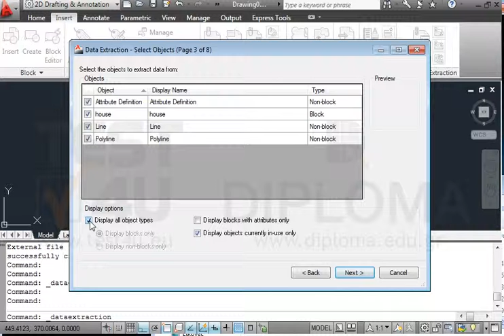Το σχέδιο περιέχει Blocks με δυναμικά χαρακτηριστικά (Attributes). Δημιουργήστε ένα φύλλο...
Το σχέδιο περιέχει Blocks με δυναμικά χαρακτηριστικά (Attributes). Δημιουργήστε ένα φύλλο εργασίας του Microsoft Excel με όνομα INFOAttributes.xls στον φάκελο IL-ates\CAD της επιφάνειας εργασίας, στο οποίο θα πρέπει να εξαχθούν αυτόματα μόνο οι ιδιότητες NAME και NUMBER του σχεδίου. Αποθηκεύστε το σχέδιο.